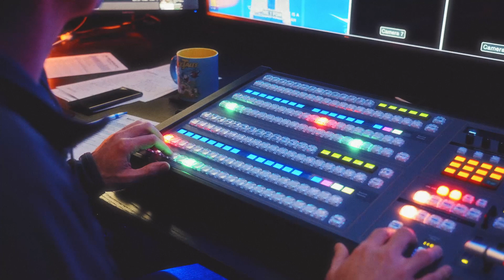Serve Story | Tech Team | Chris Carstens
Check out this serve story from Chris Carstens about how serving on our Tech Team helped him get closer to God.